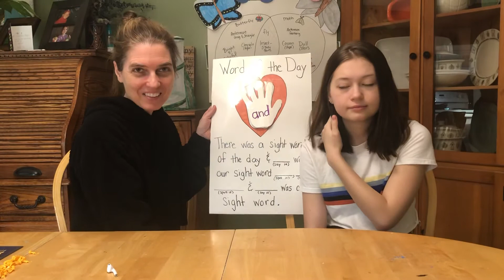Sight Word of the Day - and